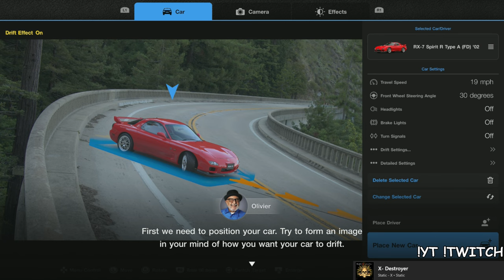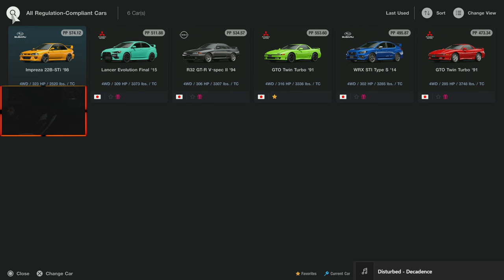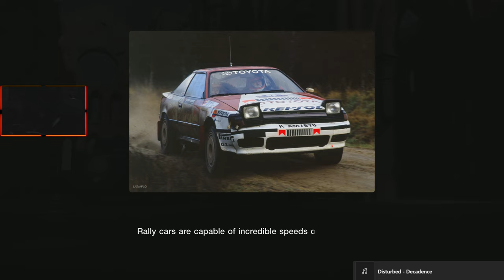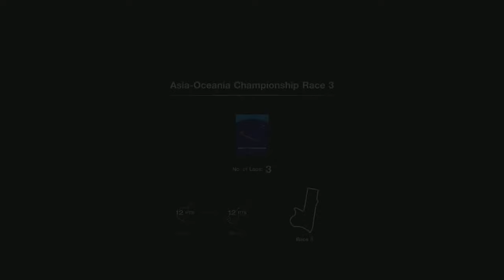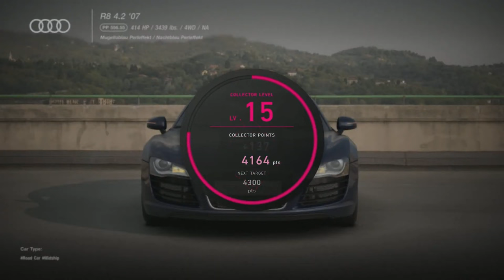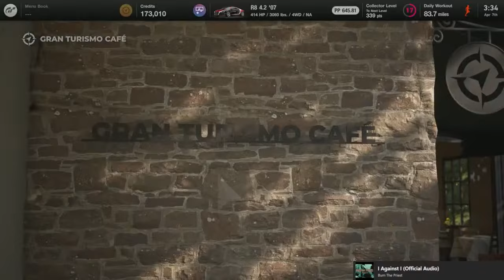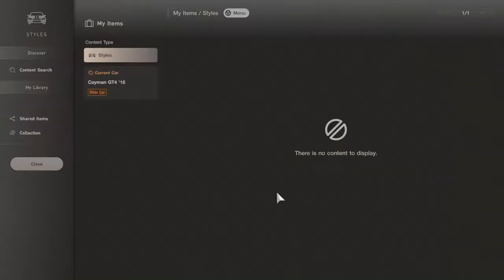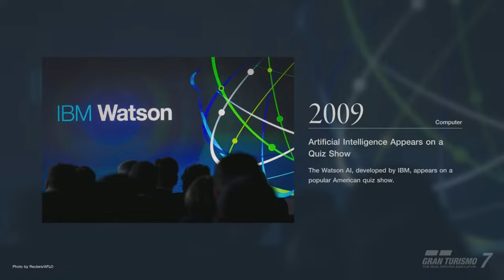Gran Turismo 7 WORLD CIRCUIT Part 2 ft. 22B STi, EVO III, Viper, R8, Cayman & More! (PS5 4K)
This is my journey into the world of Gran Turismo 7, the 1st time ever playing a racing sim
Welcome everyone to Part 2 of the World Circuit (Cups, and Missions too)
I'm Nozebleed, and I typically use my favorite cars, as well as customizing them.
It just always adds to the experience for me, it adds more flare🔥
And YES that's the same design of the R8 in NFS Carbon and
basically Baron's Porsche from NFSMW, but newer! xD

Like the vid if you see your fav car, thanks and enjoy the Playthruu!

Gran Turismo 7 is a 2022 racing simulation video game developed by Polyphony Digital and published by Sony Interactive Entertainment. The game is the eighth main installment and the thirteenth overall in the Gran Turismo series. It was released for the PlayStation 4 and PlayStation 5.